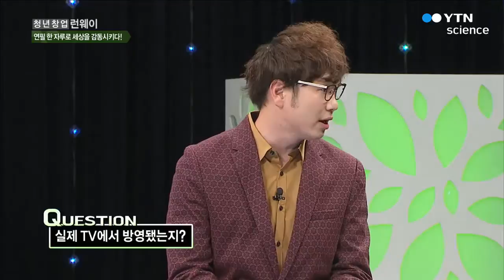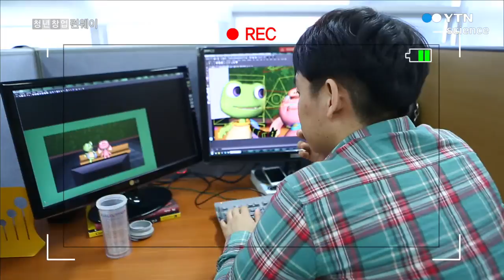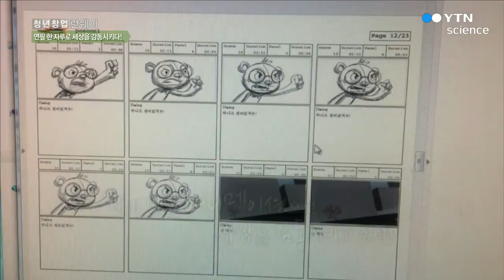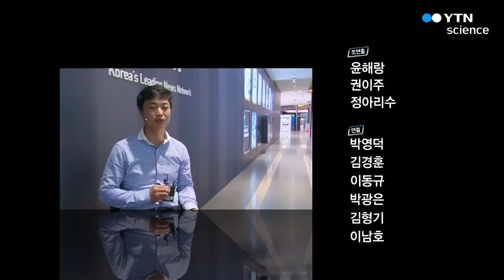연필 한 자루로 세상을 감동시키다! - 강인철, '에이알모드 커뮤니케이... / YTN 사이언스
토종 애니메이션의 힘! 한국의 캐릭터산업을 주도하다!
'에이알모드 커뮤니케이션' 강인철 대표

- 순수 국산 3D 애니메이션 ‘외계돼지 피피’로 해외 진출!
- 국내 유명 애니메이션 공모전 대상! 연매출 약 15억!
- 애니메이션 컨텐츠 강자로 떠오른 강인철 대표의 창업 성공 노하우!

무한한 상상력의 세계, 애니메이션! 최근 참신한 기획력과 우수한 기술을 지닌 국산 애니메이션의 활약이 이어지고 있다!

그 중심에 선 '에이알모드 커뮤니케이션'의 강인철 대표!

강인철 대표는 환경 문제를 다룬 3D 애니메이션 '외계돼지 피피'로 국내 굴지의 애니메이션 공모전 대상을 수상, 토종 애니메이션의 저력을 보이고 있는데...

지리적 핸디캡을 당당히 극복하고, 글로벌 무대를 향해 도약하고 있는 강인철 대표의 실전 창업 노하우는?

강인철 대표의 창업스토리! '청년창업 런웨이'에서 확인하세요!